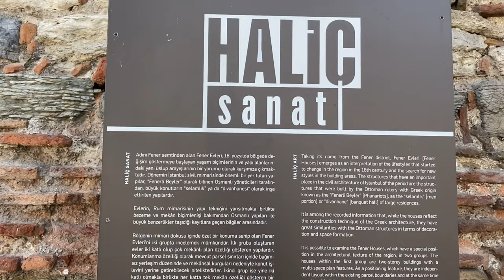Istanbulites Breathe with 'Golden Horn Art' | Museum of Horror istanbul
Istanbulites Breathe with 'Golden Horn Art'

About Fener Evleri

Looking at the Fener Houses inherited from the 18th century to the present day, it is understood that there were some changes in the socio-cultural life of Istanbul at that time and, in parallel, there was a search for new styles in the building areas. Fener Houses, which emerged as a result of this search and holds an important place in the 18th century Istanbul civil architecture, are interpreted as an example of new forms in the field of construction.

Fener Houses, which are generally two or three floors; It stands out with its facade features marked by alternating stone-brick walls, arched-gabled windows, protrusions rising on profiled stone consoles and hedgehog eaves. In these houses, where small-spaced ground floors are reserved for service spaces and sometimes intermediate floors, the upper floors are the spaces where the main life takes place. On the upper floors, there is a sofa leading to the staircase and the "head room" of the house, which is an impressive space with its dimensions, interior decoration and especially the ceiling.

It is possible to examine the Fener Houses in two groups. The houses that make up the first group are two-storey and multi-space structures. As a location feature, it has an independent settlement within the existing parcel boundaries and can fulfill its residential function due to its spatial configurations. The second group, on the other hand, is two-floor, but has a single-space plan on each floor. Due to their independent location, the houses were also used as "external", that is, "external reception rooms".

Golden Horn Art 1

Located in the Fener district, on Kadir Has Caddesi in Küçük Mustafa Paşa Neighbourhood, the building is also known as the “Geneviz House”.

The building, which is thought to have been built after the 18th century, was built with alternating braids from stone and brick; It consists of ground floor, upper floor and roof terrace. The ground floor has three rows of windows with a low arch of brick material. The upper cover of the ground floor, which consists of two rectangular-planned spaces, was formed with vaults. On the upper floor, the landing is covered with a vault, and the main space is covered with a dome. The interior of this floor has embossed decorations with baroque motifs starting from the window jamb. Angel figures stand out in curved motifs on both sides of the upper floor main entrance. There are two architectural depictions in medallions on the transition elements to the dome, opposite the entrance axis. On the exterior of this floor, there are three windows with flat arches rising on columns. On the rear façade, there is a series of four rows of windows with flat arches.

Golden Horn Art 2

Located in the Fener district, at the intersection of Abdi Subaşı District, Sadık Ahmet Street and Abdülezelpaşa Street, the rear façade of the building is adjacent to the Golden Horn Walls. Today, on the side of the building, there is a tower belonging to the Golden Horn Walls. It is estimated that "Petrion Fortress" once rose at the same point and the structure was built where the Petri Gate of Petrion Fortress was.

The masonry building, which dates back to the 18th century and has survived to the present day by largely preserving its integrity, has two floors including the middle floor. The main space on the second floor is covered with a mirrored vault. The entrance to the main space of the building is provided through a round arched opening. At the corners of the arches, there are hand-drawn works with tulip motifs and floral decorations. There is a chimney opposite the entrance opening. According to researchers, the chimney and decorations in question indicate long-term stay in the building.

Golden Horn Art 3

Located in Fener district, Balat District, on Mürsel Paşa Street, the building dates back to the 18th century.

𠃊 ★·.·´¯`·.·★ ᒪOᐯE YOᑌ ★·.·`¯´·.·★

◦•●◉✿ ✄  other ✄ ✿◉●•◦